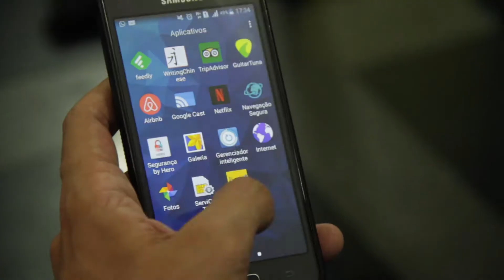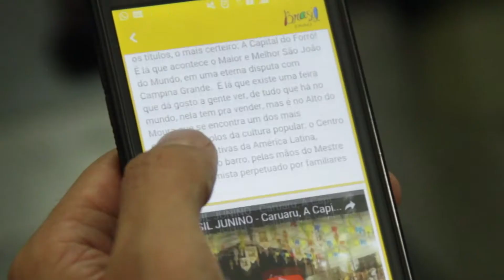Aplicativo Brasil Junino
Lançamento do Aplicativo Brasil Junino na Casa Brasil